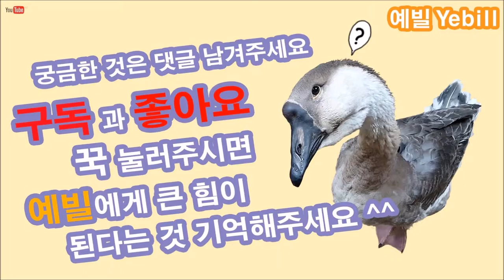지점토로 포켓몬 파이리(1부)ヒトカゲ 만들기Making Pokemon Charmander with play dough (Part 1/2) - 예빌YEBILL